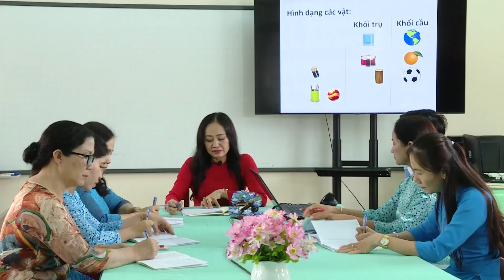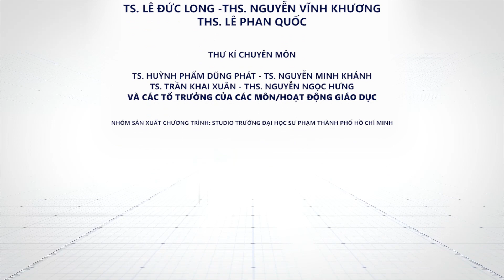Sinh hoạt chuyên môn